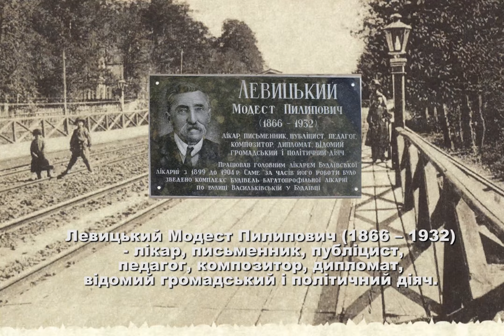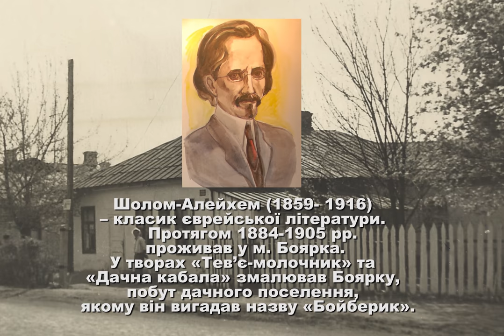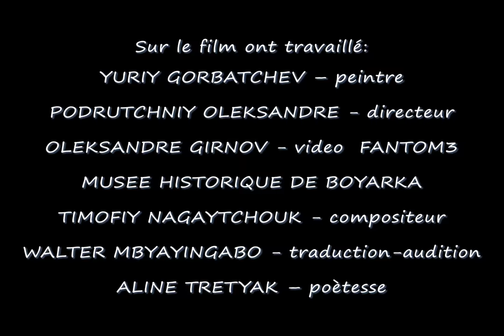Боярка. Фильм на французском Франция Париж Монако Ница